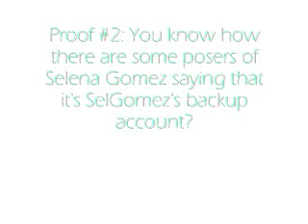Proof That Selena Gomez Only Has One YouTube Account part 3